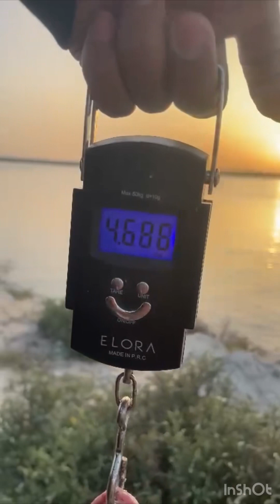Catch 4.6 kg of milk fish at all nakhel beach Jubayl Saudi Arabia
Big milk fish jubail fishing milkfish bangus .